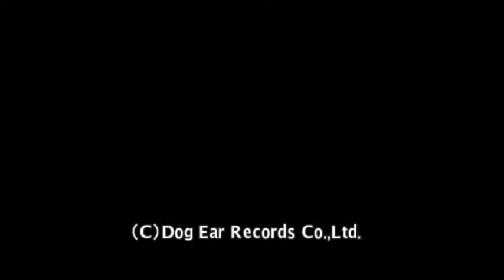Earthbound Papas concert DVD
犬耳家の親族　ノビヨとゾンビとファンタジー・ロック
I've been told it translates to:
"Nobiyo and Zombies and Fantasy Rock"

This video is from a DVD that came packaged with the second Earthbound Papas album, Dancing Dad.

Unfortunately there were no English subtitles. If somebody could do an English translation of this video, I would be grateful.

This video was made by DogEarRecords. I highly suggest buying Nobuo Uematsu's Earthbound Papas albums.